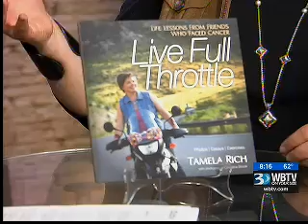03.09.15: PM Bounce #1 | Tamela Rich